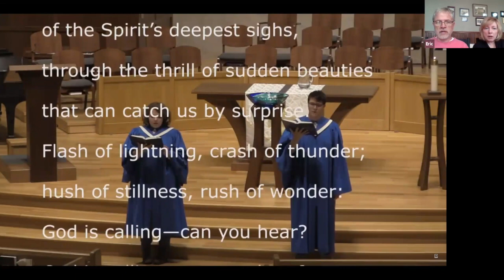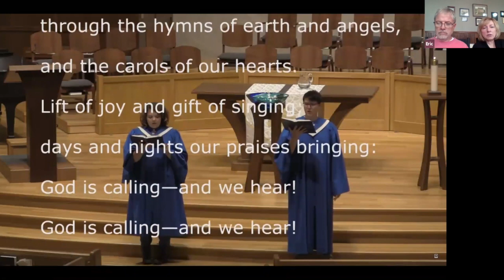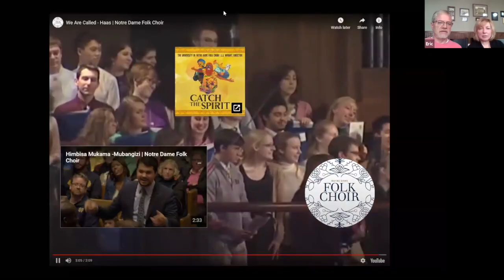Growing In Joyful Generosity: Nurturing Relationships - WPC Wooster Worship November 15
Sermon on Matthew 6:26-34 by Dr. Enikő Ferenczy